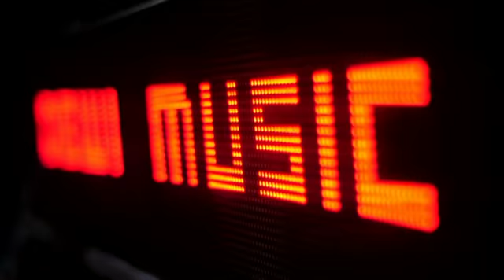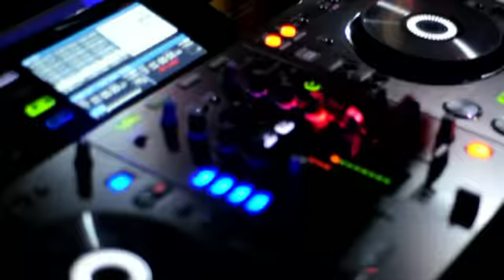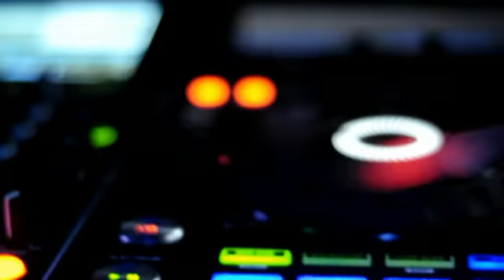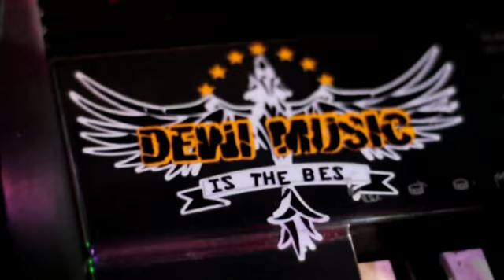Play TV ot DEWI MUSIC..(DM)